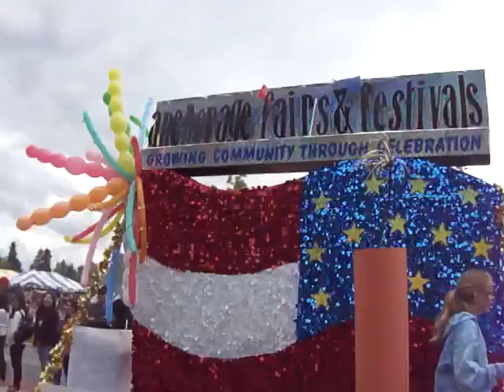4 Yu parad 020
Parad-3